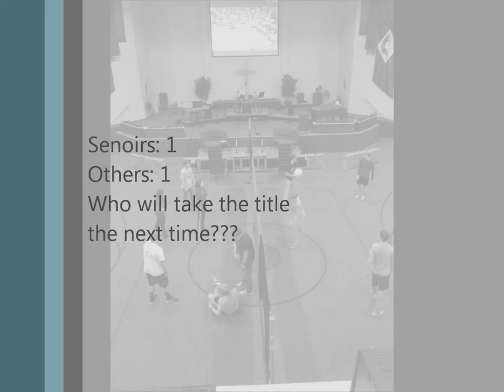Blind Ball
Sunday Night Youth, playing a little "Blind Ball': volleyball + sheets + over-sized ball = An Old Game with a New Twist!!!

Music Info:
Artist - Trip Lee
Album - 20/20
Song - Intro